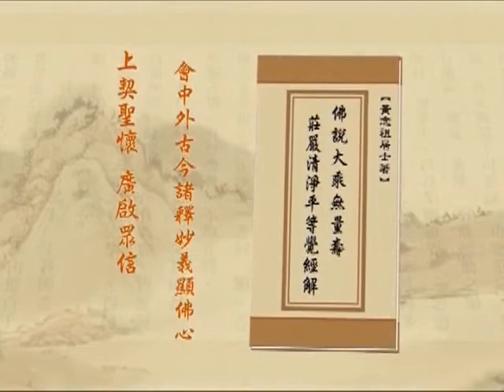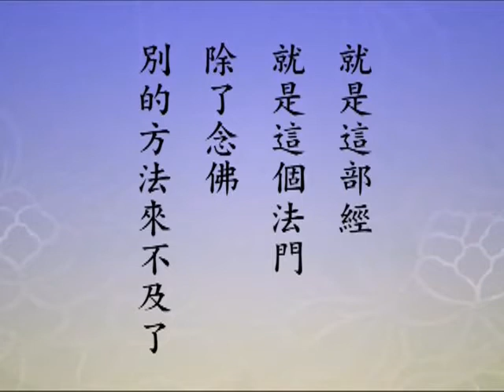淨土大經解演義（閩南語配音）597｜淨空老和尚主講